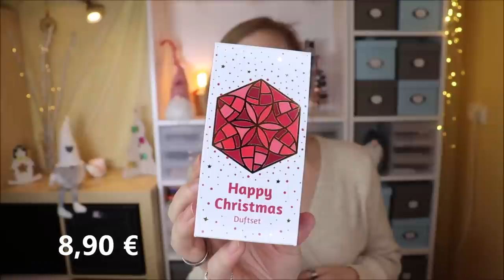VEGAN BEAUTY BASKET Christmas Edition 2020 Unboxing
Auch die liebe Ina von der VeganBeautyBasket ist in Weihnachtsstimmung .
Daher hat sie die ChristmasEdition 2020 heraus gebracht, welche ich in diesem Video vorstellen darf.

Winterlich gepflegt können wir Weihnachten verbringen :)

Vielen lieben Dank an Ina von für die Zusendung und die tolle Zusammenarbeit!
Mit dem Code CLAUDI5 sparst du hier 5 % auf deine erste Box.

Liebe Grüße
Claudi